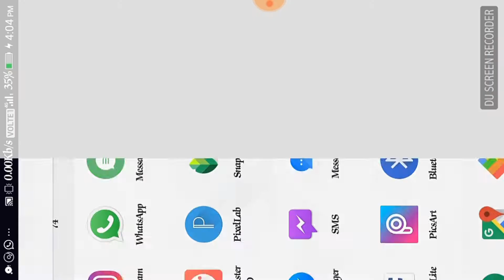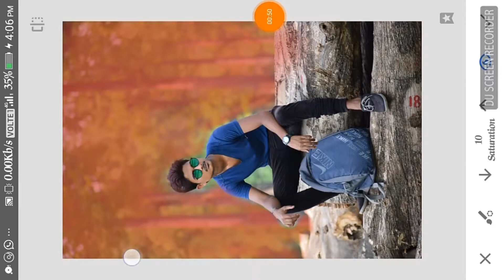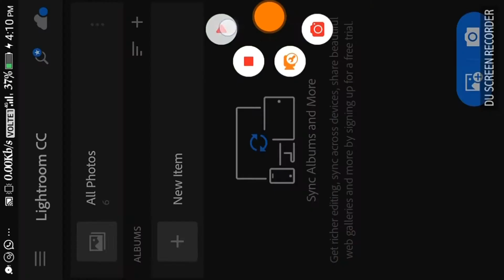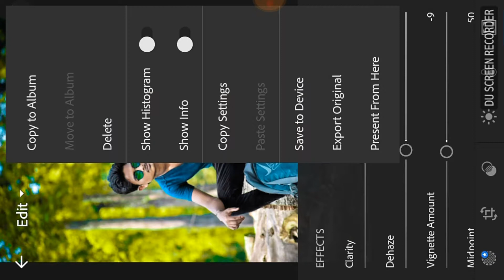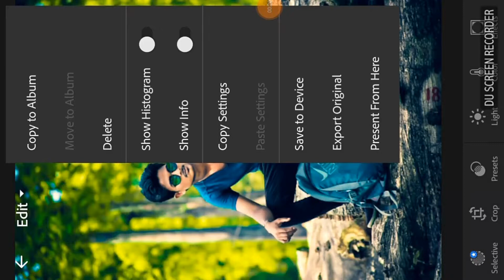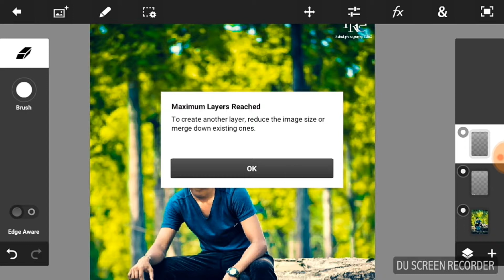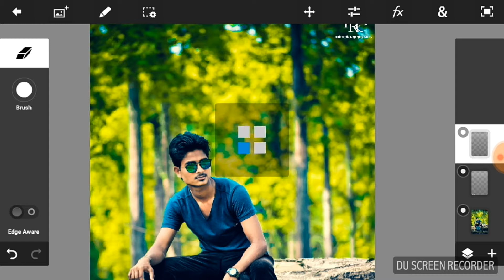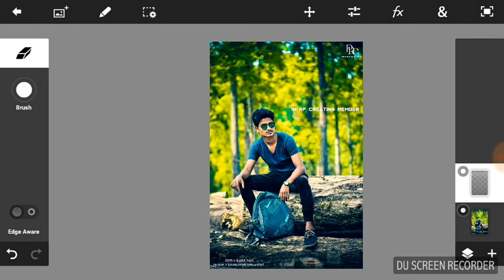Top class Natural photo editing tutorial By Rp photography and edit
By Rp photography and edit

Hello frnd

This is my new video upload

Support  my all Laving funds

Like,  shear & comments this video

Thank my all Laving funds

👉🔔  Don't forgot my video👉🔔

Rpphotographyandedit
RP PHOTOGRAPHY AND EDIT